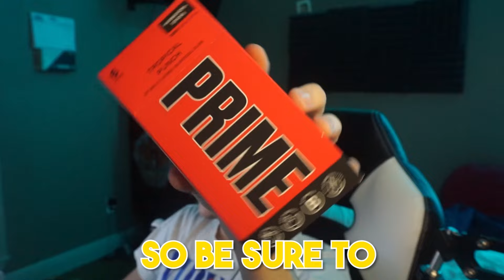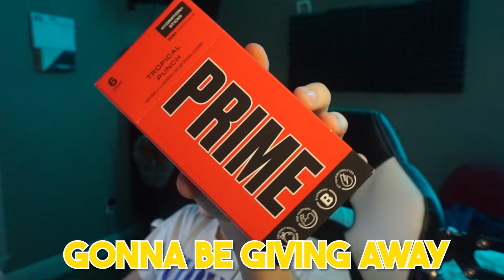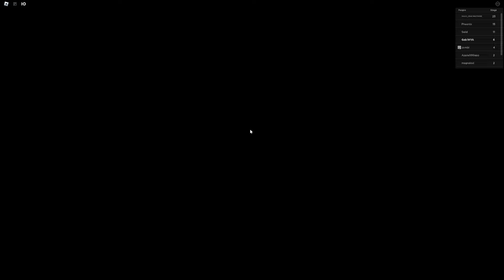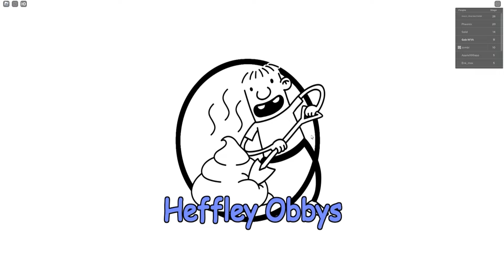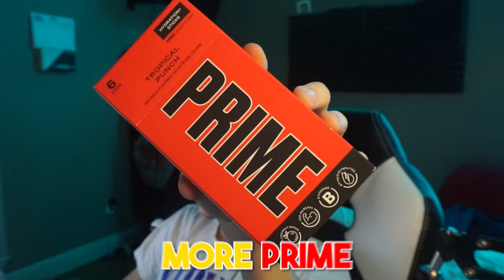EVIL BLUEY Traps POMNI and JAX!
Baby and POMNI ESCAPE EVIL BLUEY AND SAVE JAX!